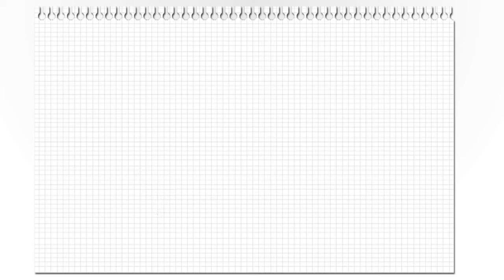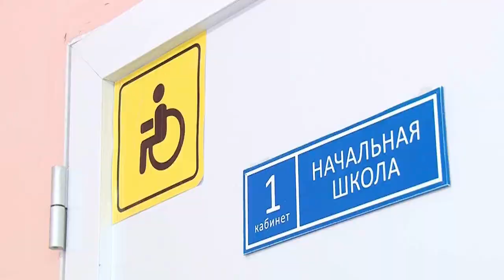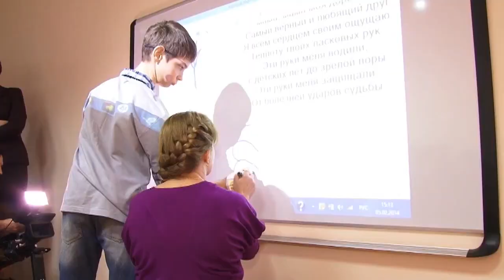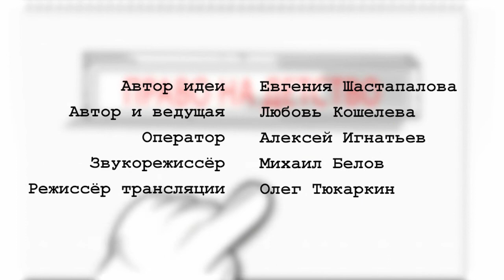26.11.2015 Право на детство - особенные дети